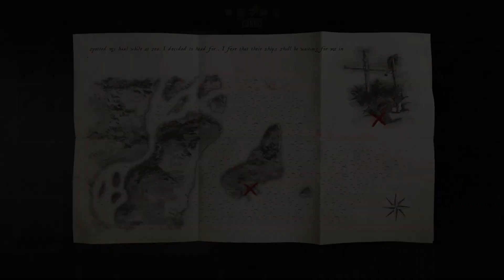SKULL AND BONES Official Gameplay Deep Dive Trailer (2023) | HD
Skull and Bones will be available on PS5, Xbox Series X/S, Amazon Luna, and Windows PC through the Epic Games Store and the Ubisoft Store on February 16, 2024.